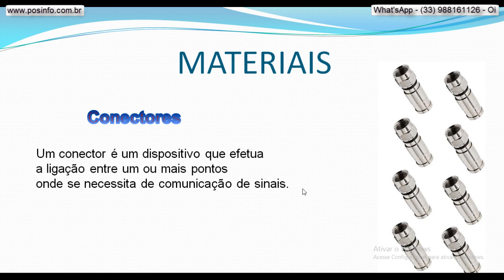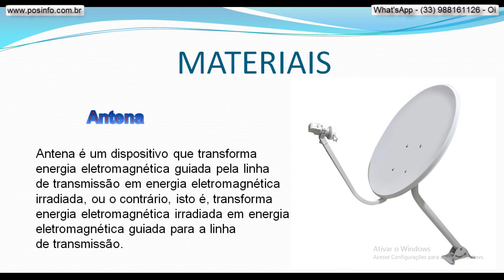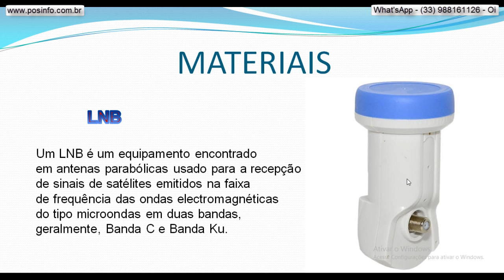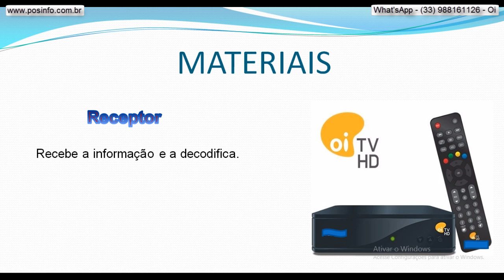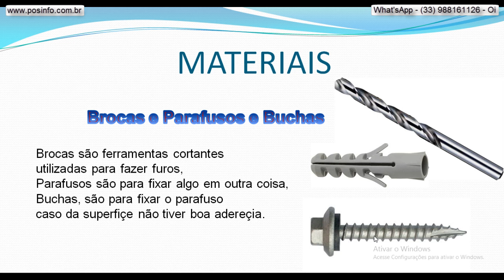CURSO INSTALADOR DE ANTENAS VIA SATÉLITE BANDA KU Aula 03 Materiais